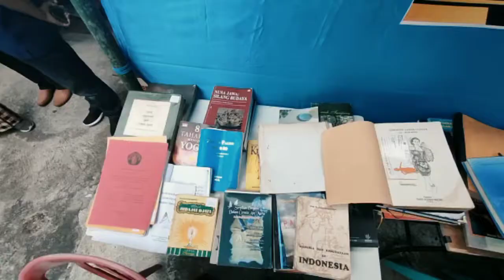Yongki Irawan, Saat Sang Maestro Budaya Dan Seni Di Verifikasi.